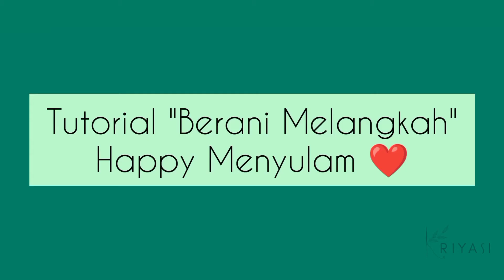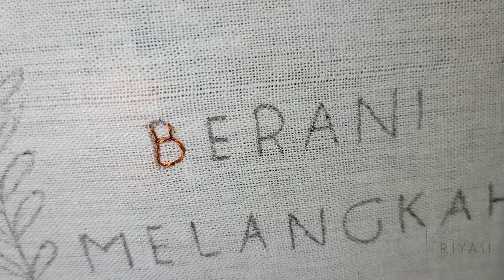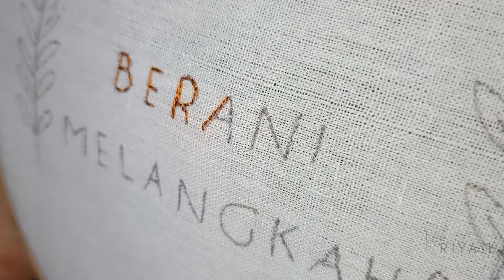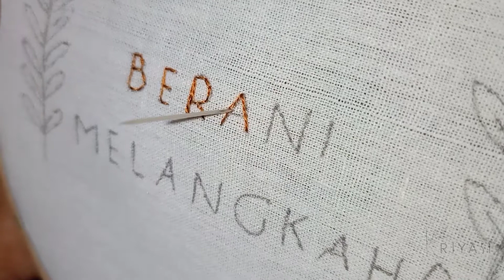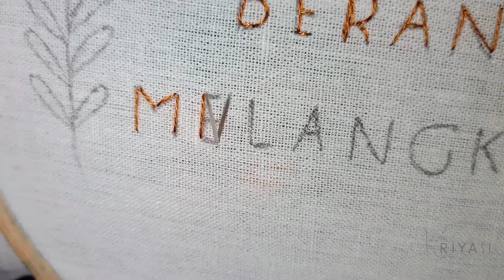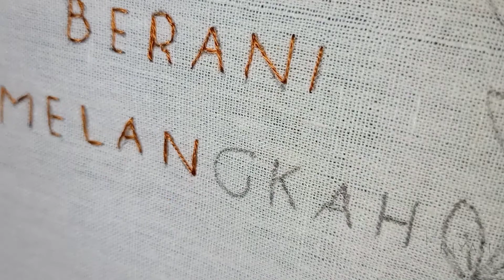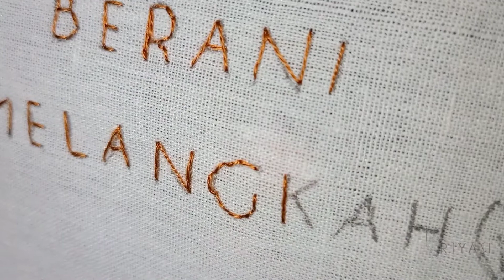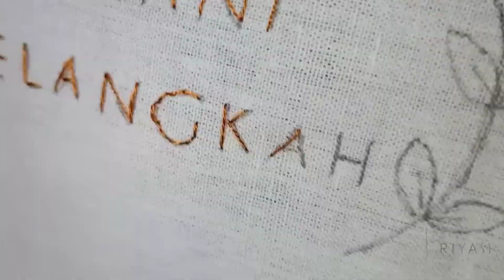menyulam Menyulam Huruf Berani Melangkah Hand Embroidery Letter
Menyulam Berani Melangkah. Hand Embroidery

KAIN BLACU
PEMBIDANG 15 CM

Pemusik: Samsara